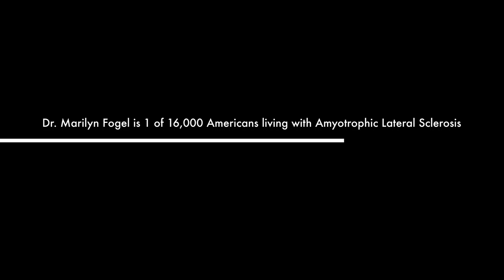Trailer: Living with ALS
At age 63, Marilyn was diagnosed with ALS. Though she will eventually lose the ability to eat, speak, and breathe, she still finds ways to continue doing the things she loves: being a scientist, mentoring her students, and spending time with friends and family.

Follow Marilyn’s blog about her life and adventures as a woman in science @